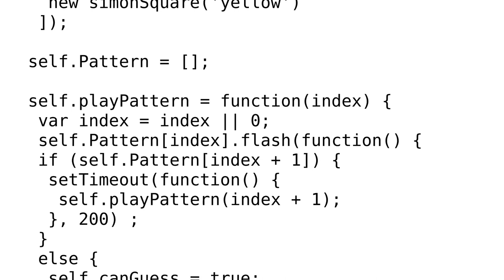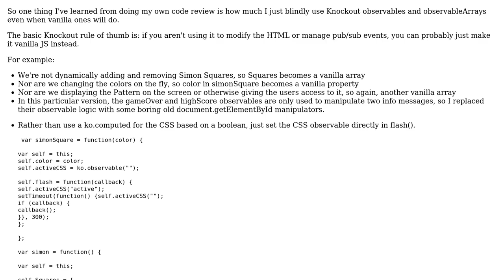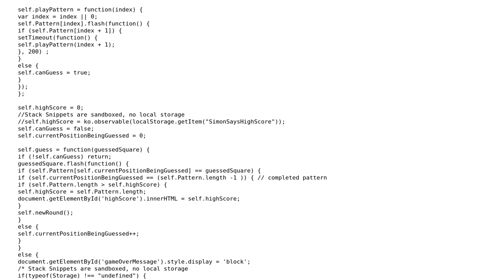Code Review: Simon Says in Javascript (with Knockout) - Playable Code Snippet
With thanks & praise to God, and with thanks to the many people who have made this project possible! | Content (except music & images) licensed under CC BY-SA | Music | Images & others | With thanks to user Mathieu Guindon user Kyle Hale and the Stack Exchange Network Trademarks are property of their respective owners. You are responsible for your own actions.